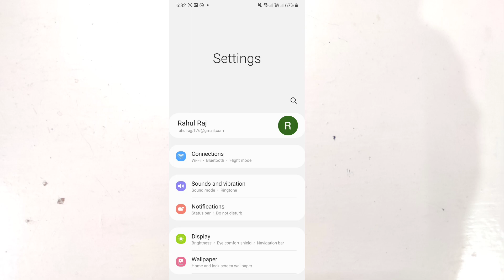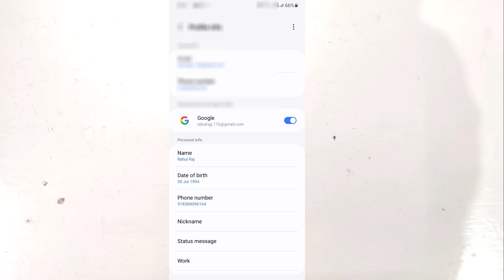Samsung Account Date Of Birth | Samsung Account Me Date Of Birth Kaise Change Kare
Aaj Hum Janenge Ki Samsung Account Me Dob Kaise Chnage Kare